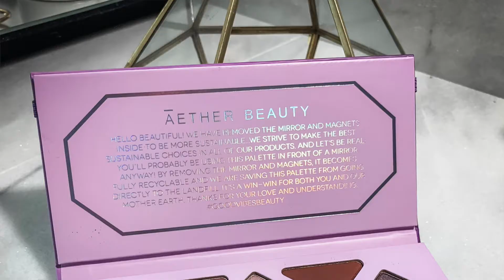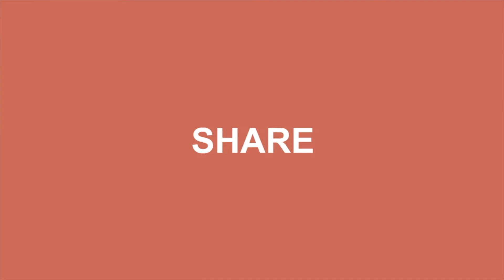New Aether Beauty Amethyst Crystal Gemstone Palette Swatches and Review (2019)!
VIDEO TITLE: “New Aether Beauty Amethyst Crystal Gemstone Palette Swatches and Review (2019)!"
 In today's video I will be swatching and reviewing the NEW Amethyst Crystal Gemstone Palette by Aether Beauty... I am a huge fan of Aether Beauty palettes and the Amethyst Crystal Gemstone palette is definitely no exception. The Amethyst Crystal Gemstone palette by Aether Beauty comes with 13 cosmic inspired shades with crystal charged pigment (amethyst powder) which helps to illuminate the skin. The Amethyst Crystal Gemstone Palette by Aether Beauty also contains Organic coconut oil, organic shea butter, shea buckthorn and lavender oil to soothe the skin and provide antioxidants and a buttery texture. Best of all, the packaging for Aether Beauty's Amethyst Crystal Gemstone palette is sustainable, zero waste, and completely recyclable! So if you're interested in watching me swatch, review and create a gorgeous look using the new Amethyst Crystal Gemstone Palette by Aether Beauty then this is the video for you...enjoy!

VIDEO CREDITS:
CGB Animation & Logo: Whoolly Rhino Productions

PRODUCTS MENTIONED IN TODAY'S VIDEO:
Aether Beaut Amethyst Crystal Gemstone Palette
WHERE TO PURCHASE:
OTHER INFORMATION:
PLEASE NOTE:
This video is NOT sponsored and the products seen in this video (i.e. Aether Beauty Amethyst Crystal Gemstone Palette) have been purchased with personal funds.